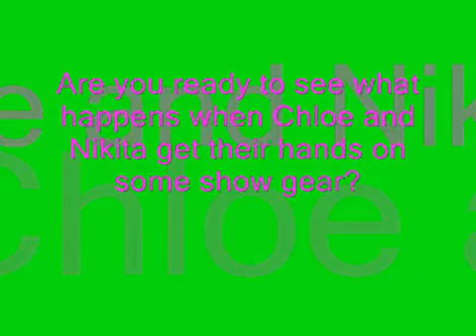Jeff's Time to shine!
This is what happens when NIkita and i get a hold of all Rose's show whitner, hoof black, showshine ect and make him feel special. Jeff is a rescue horse so he is still a little ribby, we have had him for 4 months and he has put on heaps of conditon scince. he looks in worse condition than he is in thoses photo's becasue he has his winter coat on and looks more like a yack than a horse. We also put as many of Rose's ribbons on as could fit on his neck. At  first the  Rosette's on his bridle spooked him but then he was too intent on looking glamorous to care. Jeff is so good he stood like a rock while Nikita and i messed around with him, and then stood so well for photo's we got some where noone is holding him. He is such a sook, honestly.